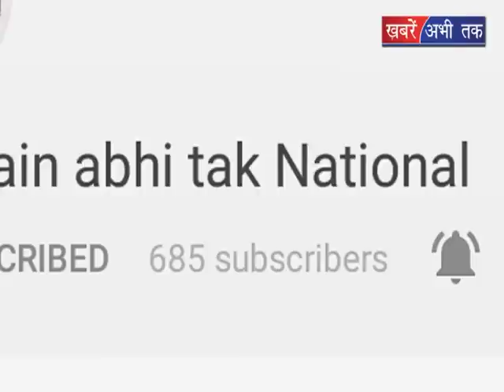यूथ कांग्रेस ने निकाली मैराथन || Khabrain Abhi Tak Live